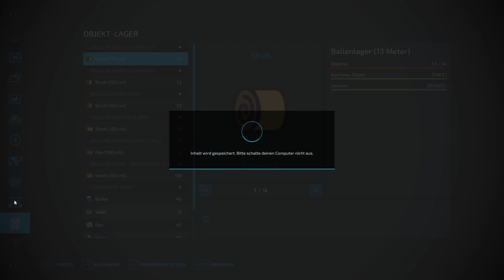Getreide trocknen - LS22 Hof Bergmann 362 - PC Lets Play deutsch